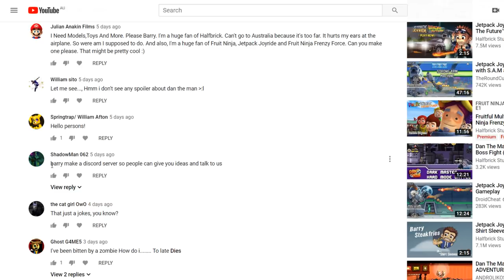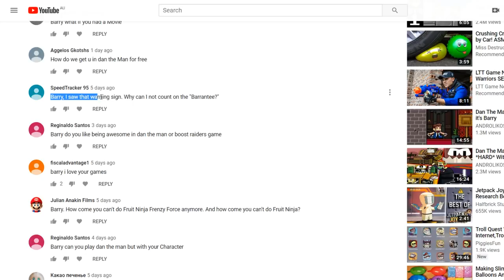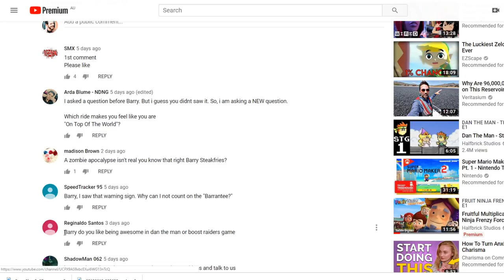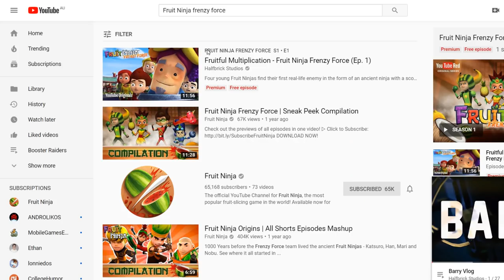The Truth Episode - Barry Vlog #27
Barry decides to open up and speak his truth!